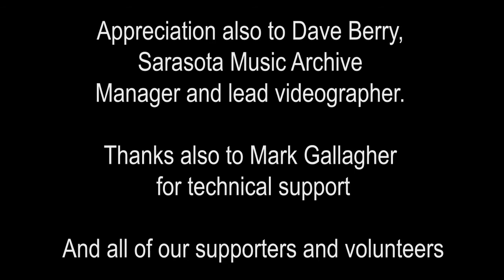The Versatile Pianist Series: #1 The Operatic Pianist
Susan Versage, formerly with the New York City Opera and Jesse Martins, currently associated with the Sarasota Opera, will provide insight into the life of a pianist in an opera company.  Anecdotes plus performances will add up to a greater appreciation of the inner workings of the opera world.